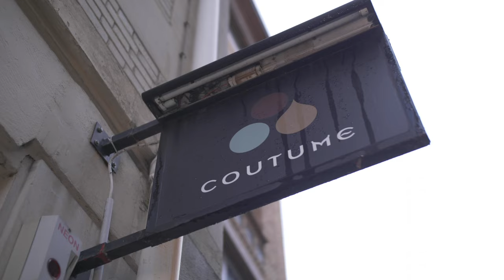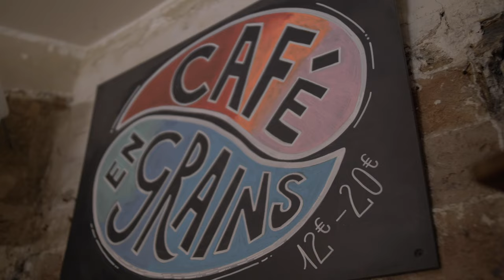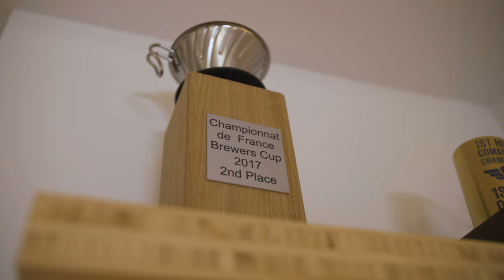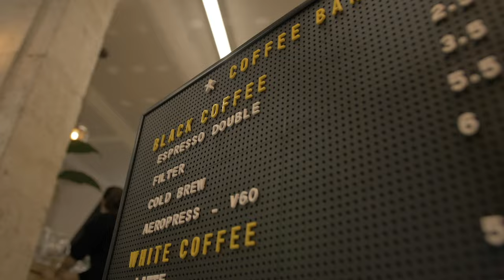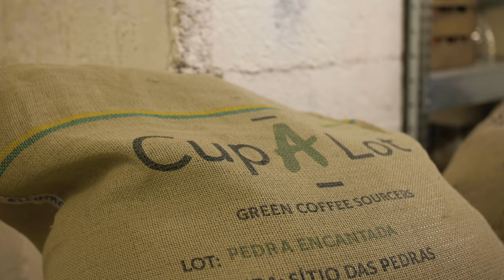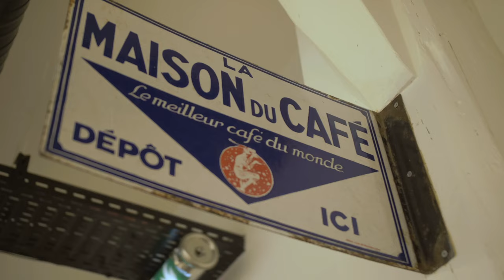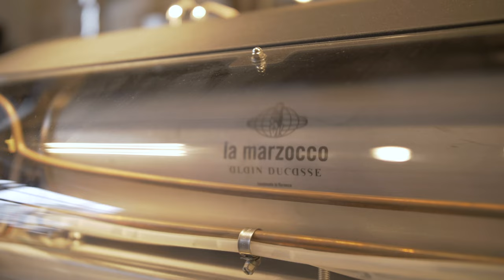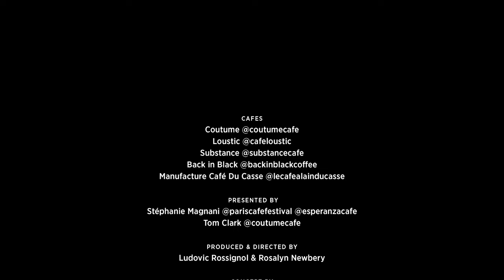THE BEST COFFEE SHOPS IN PARIS | The Global Coffee Festival Coffee Cities World Tour (9/11)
The best coffee shops in Paris, France. A Paris coffee shop tour of the hottest coffee concepts in the city, as part of The Global Coffee Festival Coffee Cities world tour.